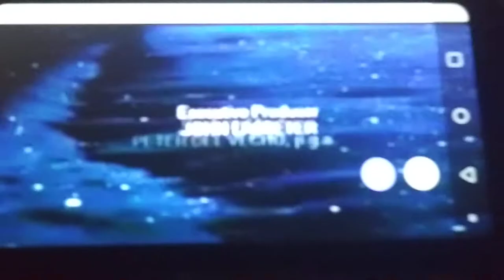July 27, 2021